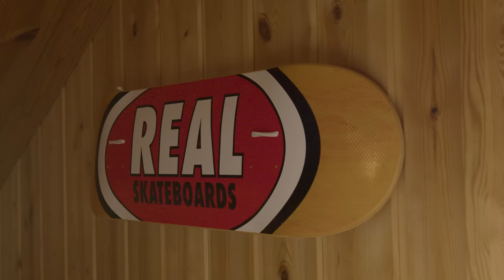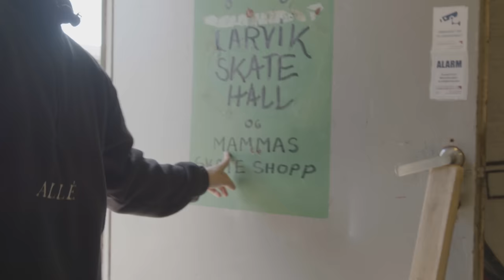Followed: Hermann Stene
Join our day with Hermann Stene in his home town of Larvik, Norway. We skate the little park he is building in front of his house, check out his mom's skate shop and more spots and parks of Larvik. Hermann is one of the heaviest hitters in Europe and we are stoked to bring you this glimpse into a day in his life. Enjoy.

Feat. Bjørn-Åge Høglund, Lil Herm, Mamma Stene

Filmed by Vi Duc Truong
Edited by Makke Bengtsson
Photos by Sebastian Bjerkvik
Motion Graphics by Stephan Pöhlmann